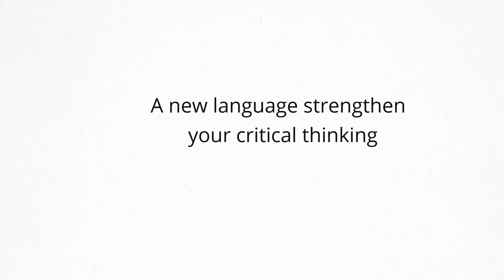Flora Lewis on how learning a language changes your perspective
If you want to keep your brain active, learn a language.

It is not simply mapping words - language learning stimulates critical thinking and pushes you to understand new perspectives on ideas that you once thought were familiar.

How has a new language changed your perspective?

"Learning another language is not only learning different words for the same things, but learning another way to think about things."                                                                                                          - Flora Lewis

Want to improve your language skills? Click here to find out how since 2003 we've helped 1000s of professionals and companies speak more fluently